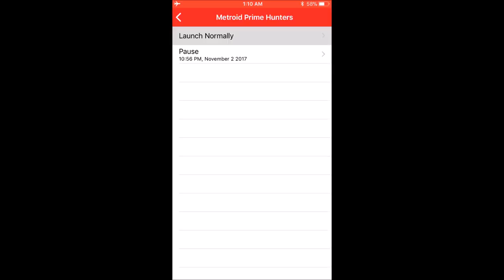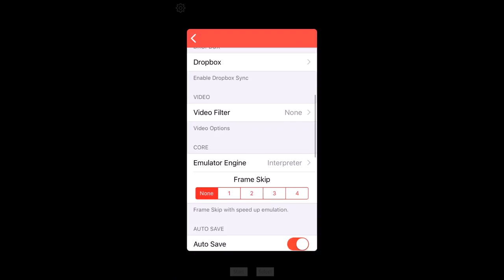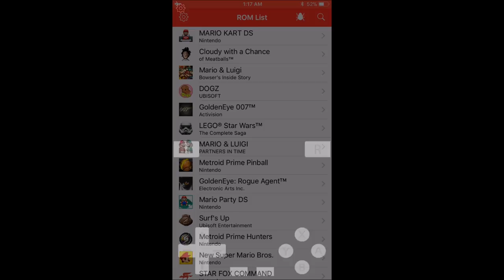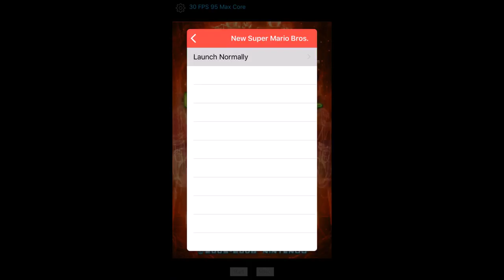iNDS- iPhone 6 Intense Test (Part 1)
Y u play babby gam's brand. I used ios 11 built-in screen recorder since its faster and any other screen recorder would only record the top screen of the ds and it would be zoomed in by about 1.4x. Thats why their isn't a iPad Pro one.